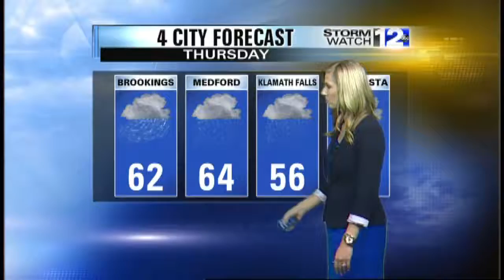Steady Rain, Then Scattered Showers